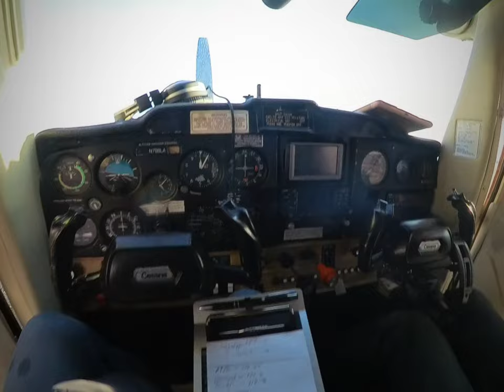Flight on Cessna 152 from Republic Airport to Good Speed and back